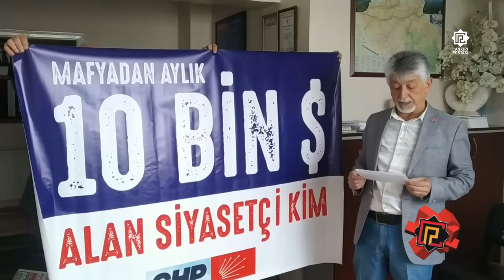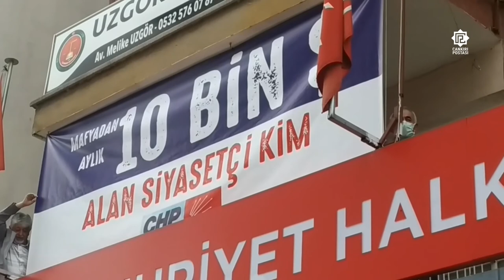CHP'den "Mafyadan aylık 10 bin dolar alan siyasetçi kim?" pankartı